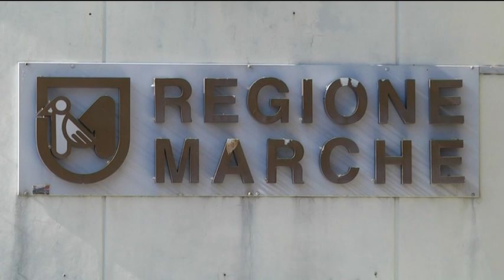Comitato sicurezza ordine pubblico, le direttive del prefetto